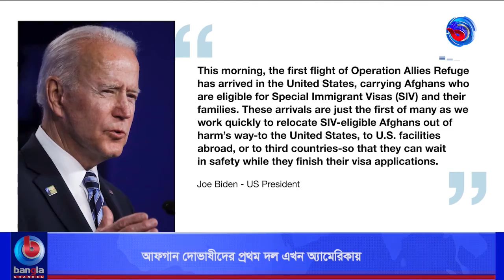আফগান দোভাষীদের প্রথম দল এখন অ্যামেরিকায়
🌟 বিস্তারিত: নিরাপদ আশ্রয় দিতে প্রথম ধাপে আফগানিস্তান থেকে অনুবাদক ও তাদের পরিবারের সদস্যদের মিলিয়ে আড়াই হাজার সদস্যকে নিয়ে এসেছে অ্যামেরিকা। তাদেরকে ওয়াশিংটন ডিসির নিকটে ফোর্ট লি সামরিক ঘাঁটিতে রাখা হয়েছে। এখান থেকেই তাদের বিশেষ অভিবাসী ভিসা প্রক্রিয়া সম্পন্ন করা হবে।

🌟  যোগাযোগের ঠিকানা:
Bangla Channel